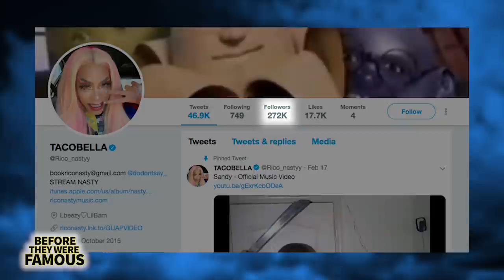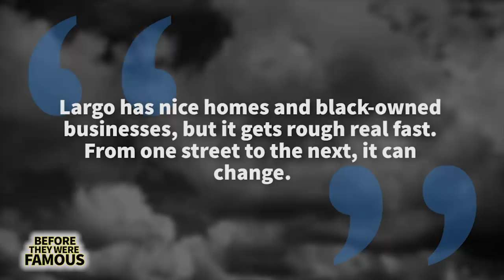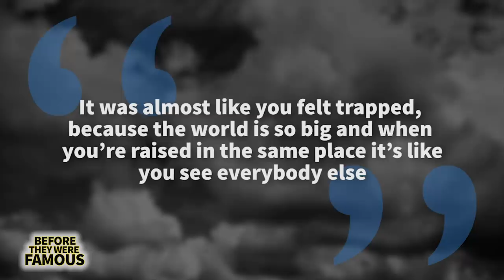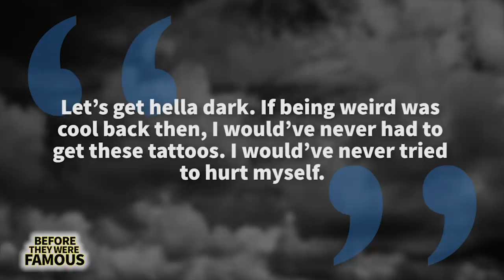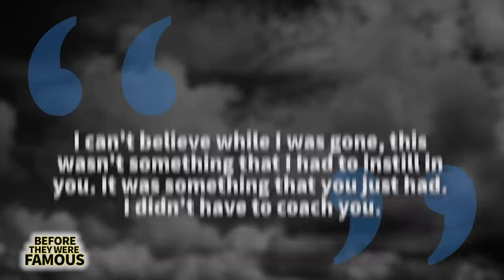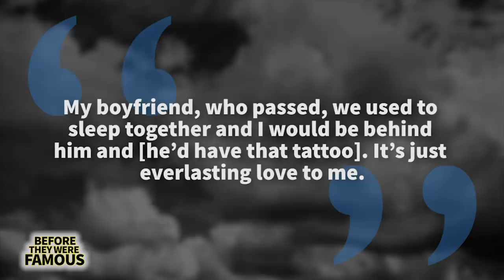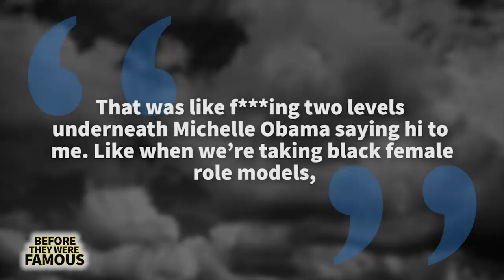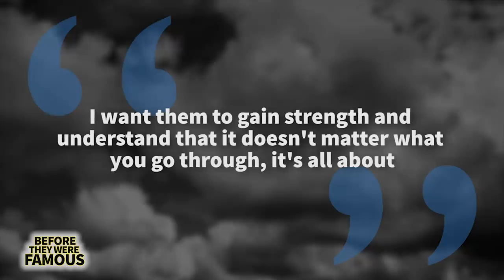Rico Nasty | Before They Were Famous | Roof, Tia Tamera | Biography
Before Rico Nasty would drop tracks like Hey Arnold, iCarly, Poppin, and Smack A B , which now has over 15 million views on YouTube
Before Rico Nasty would garner over 270k followers on Twitter, close to 240k subscribers on YouTube, and close to 720k followers on Instagram.
Before she would collab with Doja Cat on  Tia Tamera, Lil Yachty, BlocBoy JB, Amine, Kenny Beats and more. This is her biography video.